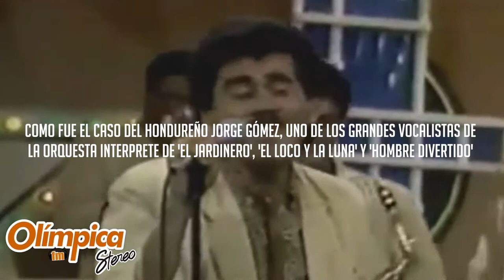'Wilfrido Vargas', la escalera musical de muchos artistas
Se habla de escuelas musicales, de universidades de la música por así decirlo que sirven de trampolín para que su carrera musical sea un éxito, prueba de eso es la agrupación de Wilfrido Vargas que sirvió de escalera para muchos artistas.